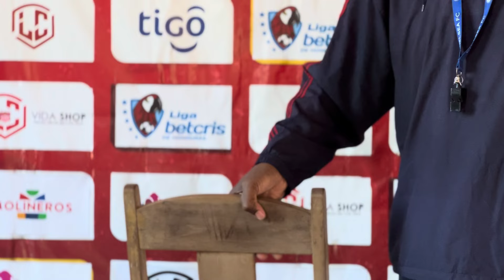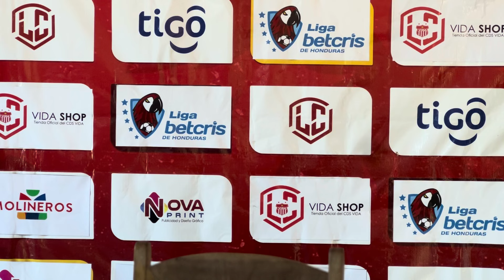Raúl Martínez Sambulá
El nuevo técnico del CDS Vida habla previo al debut cocotero.